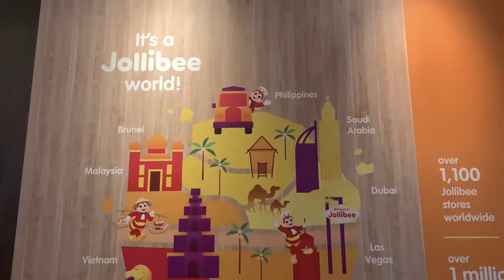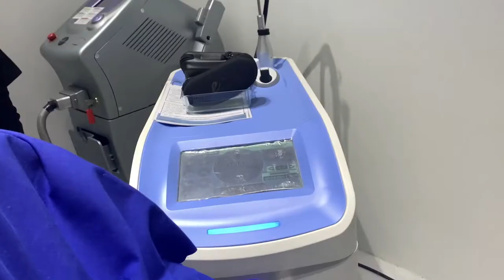Varicose Vein Treatment | How to remove spider veins? namaan laser varicose spidervein #11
A trip to a dermatologist to remove varicose veins. Is this "tiis-ganda" in pursuit of beauty or vanity? Join me in trying another procedure to remove spiderveins.